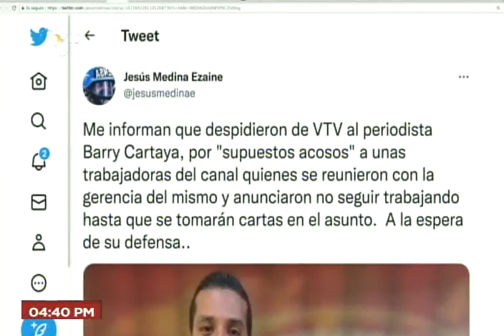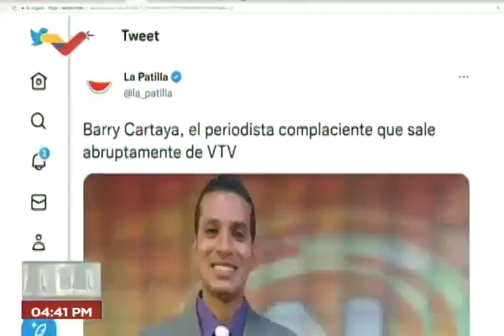Periodista de VTV Barry Cartaya desmiente despido del canal venezolano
19 de enero de 2023.

USDT o Bitcoin (BEP20): 0xef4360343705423a24119205eeb1de2a10fd23f4

USDT (TRC20): TQJB86JZjF5Kt1C7f322aax4iyD6x65UcV

Petros: PFfDUW3cj1WD7cUPYg9MK2EtgG5nUgVzuc